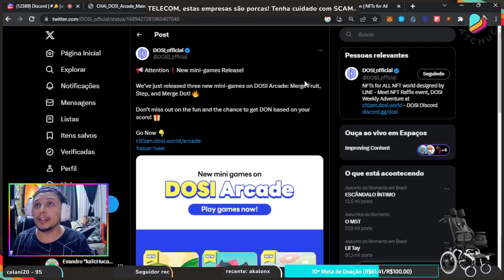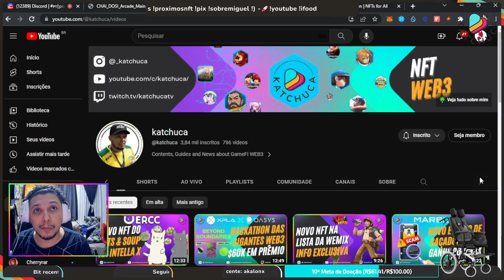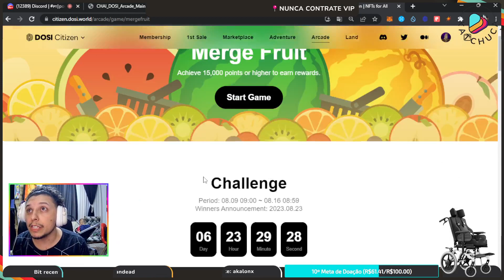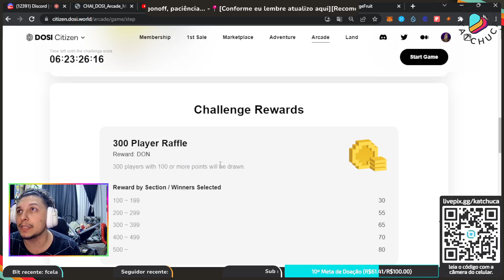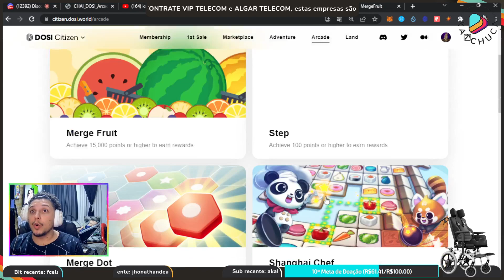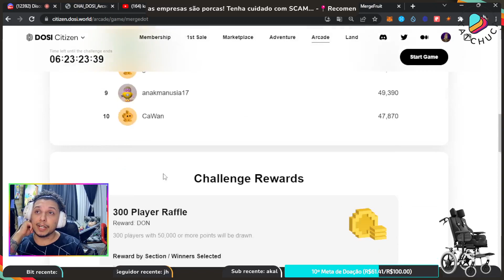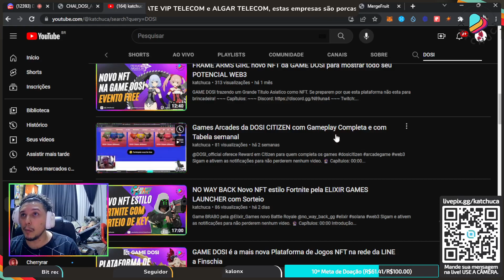Novos Arcades da DOSI CITIZEN com Gameplay Completa e com Tabela semanal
@DOSI_official oferece Reward em Citizen para quem completa os games
Sigam e ativem as notificações para não perderem nenhum video.

🔮 Capítulos:
00:00 Introdução GAMES ARCADE da DOSI CITIZEN
00:49 Novos Arcades da DOSI CITIZEN com Gameplay Completa e com Tabela semanal

🌍 Este é meu novo mundo:
👉 web3, gameplay, gamefi, nft, defi, metaverso, metamask, blockchain, jogos, p2e, p2o, giveaway, airdrop, token, crypto.

🆘 Ajude nosso canal e nas fraldas do Miguel:
Metamask: 0xE0035f4a03A0E85102a4ad05C0e751e55A7BAca1
MARBLEX: 0x9d788e243494f67daf04202c003e2dbf4dad8327
WEMIX: 0xbec7b3e1922cedd780cd62591bd16266cc0e70b2
XPLA: xpla1xes29v0u89x9ja7vakddvkvxwrnm54zgvty0s3